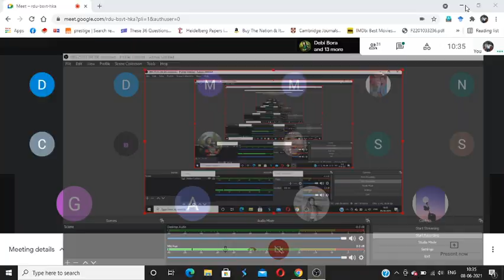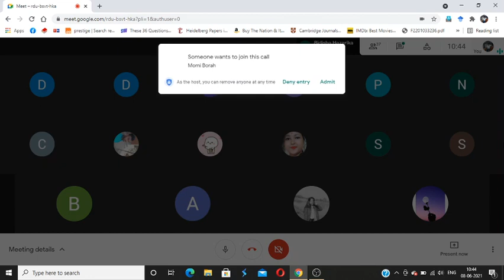Relation between Liberty and Equality (Assamese)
Class on Relation between Liberty and Equality for 2nd Semester (Hons.) students of Political Science under Dibrugarh University. Class by Sumit Kr Sarma, Assistant Professor, Department of Political Science, HPB Girls' College, Golaghat.